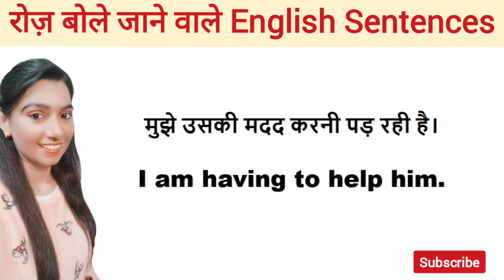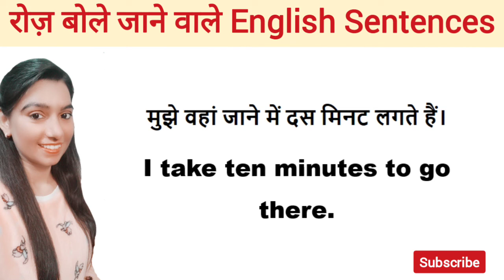Roj bole jane wale English sentences | Daily use English sentences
Hi everyone!
In this video I have covered 15+ daily use english sentences which will help you to improve your English.  By learning these daily use sentences you can survive in English environment, at your workplace as well.